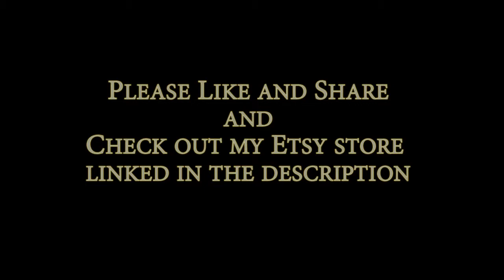Two Minute Vegan Video #7: John Rawls' Theory of Justice with Animals Included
This video explains how it is unfair to leave animals out of John Rawls ' Theory of Justice as they are truly parts of our society who must be taken into consideration when making a fair system of government for all participants in that society that are effected by that government.